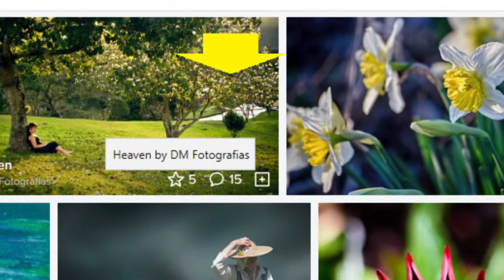pinkSky | Red-Winged Blackbird [5.7-8.19]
blogger gwennie2006 | Love Letter B is for Blue Bird[s]...